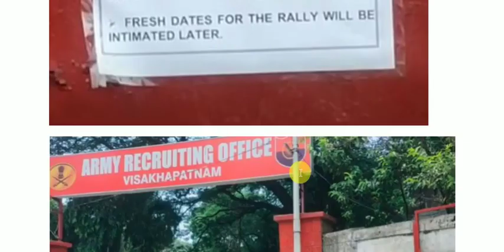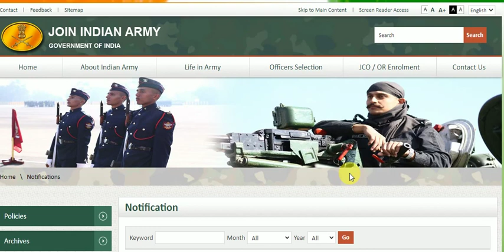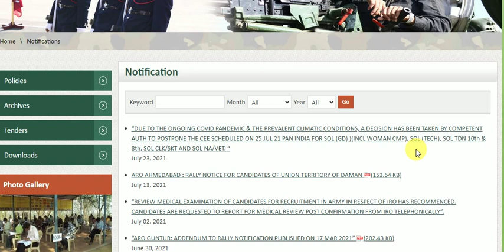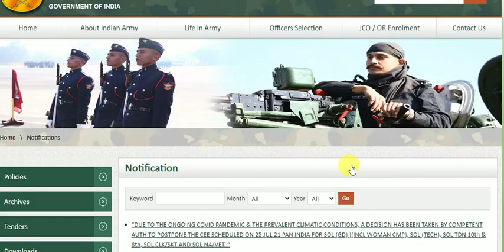Vizag ARO Army rally 2021 Live Update Postponed notification | వైజాగ్ ఆర్మీ ర్యాలీ వాయిదా వివరాలు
Which Documents Need For  vizag Army Open Rally In Telugu 2021 || Documents For Army Rally

Army Recruitment Rally at Visakhapatnam 16 Aug to 31 Aug 2021
Army Recruitment Rally under the aegis of Headquarters Recruiting Zone, Chennai will be
conducted

VISAKHAPATNAM ARMY RALLY 2021 OFFICIAL NOTIFICATION|| ELEGIBILITY DETAILS|| APPLY ONLINE

వైజాగ్ ఆర్మీ ర్యాలీ పూర్తి వివరాలు మీ కోసం